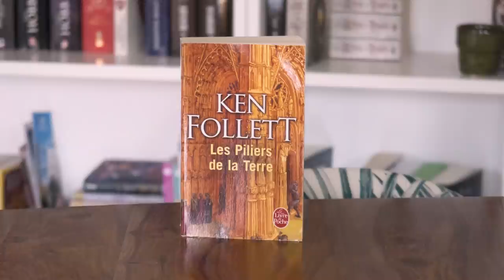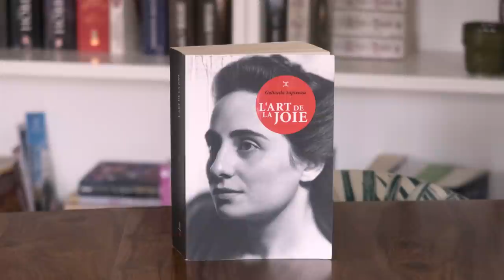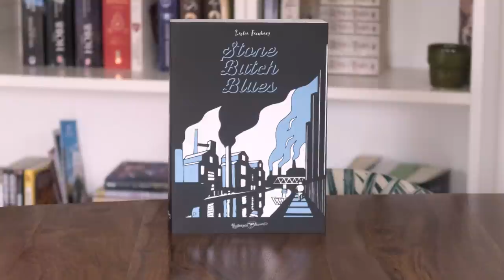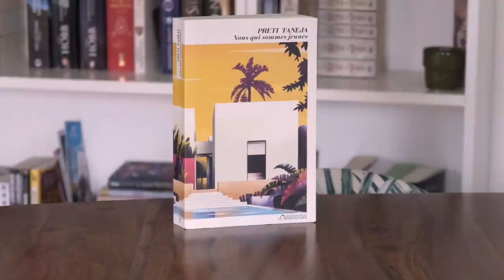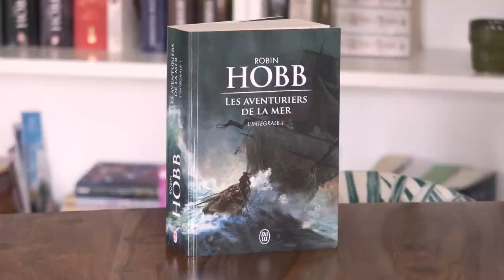10 PAVÉS POUR 2021 📚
Aujourd'hui, j'avais envie de vous montrer ces gros pavés qui traînent chez moi et auxquels j'aimerais m'attaquer en 2021 🥳

Quel est le plus gros livre que vous aimeriez lire cette année ?

(Désolée pour ce pull qui fait mal aux yeux 😬)

🔗 // LES LIENS

La chaîne de @Corn8lius

Le Puits de l'Ascension (Fils-des-brumes #2), Brandon Sanderson, éditions Le Livre de Poche (trad. de l'anglais par Mélanie Fazi)

Justicière 2/2 (Les Archives de Roshar #3), Brandon Sanderson, éditions Le Livre de Poche (trad. de l'anglais par Mélanie Fazi)

Les Piliers de la Terre, Ken Follett, éditions Le Livre de Poche (trad. de l'anglais par Jean Rosenthal)

Grisha (L'intégrale), Leigh Bardugo, éditions France Loisirs (trad. de l'anglais par Anath Riveline)

L'Art de la joie, Goliarda Sapienza, éditions Le Tripode (trad. de l'italien par Nathalie Castagné)

A Clash of Kings (A Song of Ice and Fire #2), G.R.R. Martin, éditions Harper Collins

Stone Butch Blues, Leslie Feinberg, chez la maison d'éditions associative Hystériques & Associé.e.s (trad. de l'anglais par un collectif bénévole)

Nous qui sommes jeunes, Preti Taneja, éditions de L'Observatoire (trad. de l'anglais par Guillaume Contré)

La Chute d'Hypérion (Les Cantos d'Hypérion #2), Dan Simmons, éditions France Loisirs (trad. de l'anglais par Guy Abadia)

Les Aventuriers de la mer, L'intégrale 1, Robin Hobb, éditions J'ai Lu (trad. de l'anglais par Arnaud Mousnier-Lompré)

🎥 // D'AUTRES VIDÉOS

🐤 | Adieu Twitter en 2021, que je n'utilisais déjà plus depuis bien trop longtemps !

🎧 // MUSIQUE

🦄 // QUI SUIS-JE ?